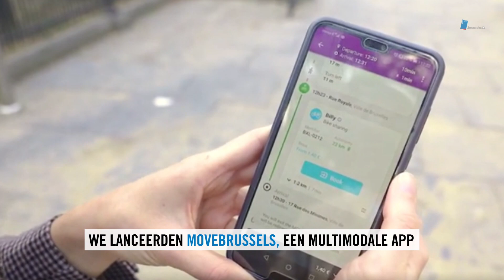MIVB : Jaarverslag 2020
2020 was een bijzonder jaar, ook voor de MIVB
En toch stond het bol van realisaties en projecten voor het Brussels openbaar vervoer!

• Follow us •